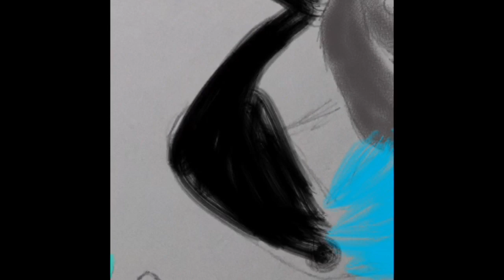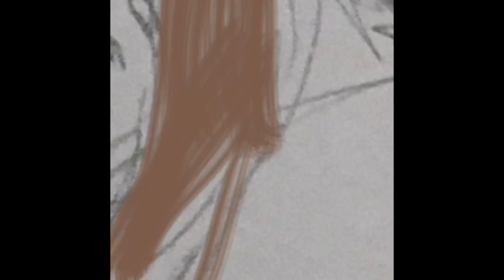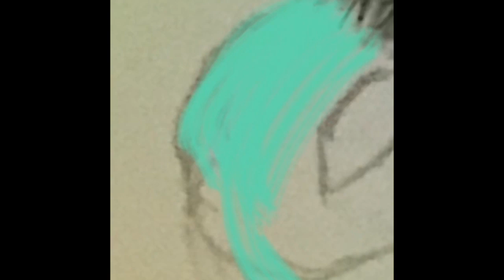Happy New Year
Hey guys, 2019 was an amazing year with the most subscribers than the previous year. This decade was also an amazing decade. I hope to put out more videos this year and I hope to gain more subs this year to. Again have a safe and happy new year.